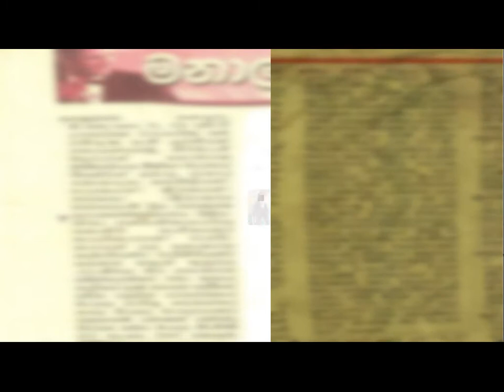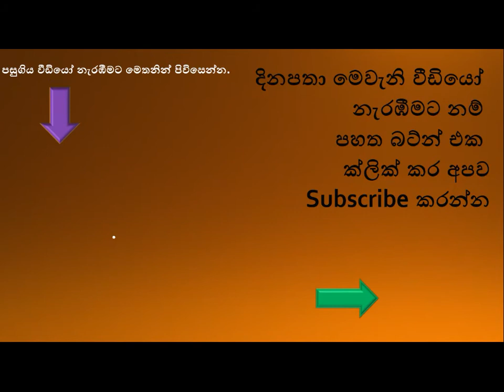පුවත්පත් දැන්වීමෙන් සොයාගත් පෙම්වතා කලින්ම දෑවැද්ද උස්සලා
පුවත්පතක පලකරන ලද දැන්වීමක් ඔස්සේ  කාන්තාවකට විවාහ පොරොන්දු දුන් පුද්ගලයකු එම කාන්තාවගේ ලැප්ටොප් පරිගණකය සහ මෝටර් රථය රැගෙන පලාගිය පුවතක්  පිළියන්දල ප්‍රදේශයෙන් වාර්තා වනවා. පළමු විවාහය අසාර්ථක වූ එම කාන්තාව තමන්ට සුදුසු සහකරුවෙකු සොයා සතිඅන්ත පුවත්පතක පළකරන ලද දැන්වීමක් ඔස්සේ අදාල පුද්ගලයා හඳුනාගෙන ඇති අතර ඔහු  මීට වසරකට පමණ පෙරදී පිළියන්දල පිහිටි කාන්තාවගේ
නිවසට පැමිණ තිබෙනවා.